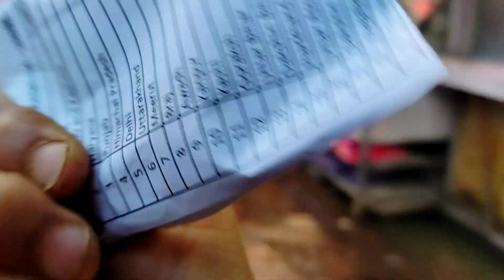Cheapest Market Of North Kolkata | Haati Bagan Market winter collection